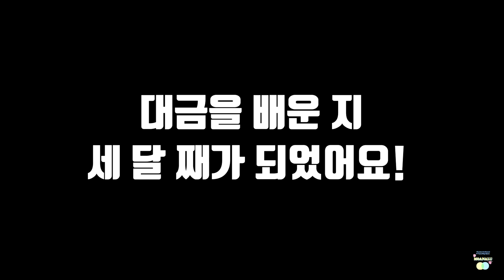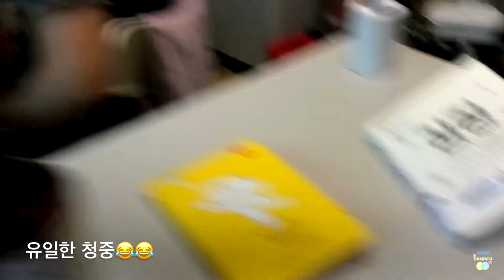대금을 배운 지 3개월이 되었어요! / 3 months of learning Korean traditional instrument Dae-geum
한국의 전통 악기 대금.
벌써 대금을 배운 지 3개월이나 흘렀네요!

처음에 비해 소리도 제법 맑아지고,
이제는 노래도 연주 할 수 있어요. ㅎㅎㅎ
늘 응원해주셔서 감사합니다!